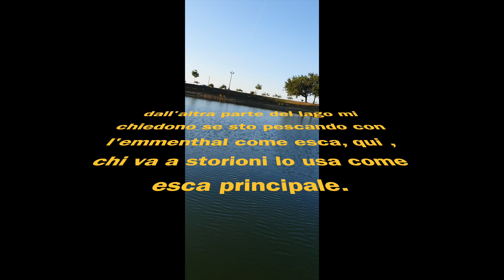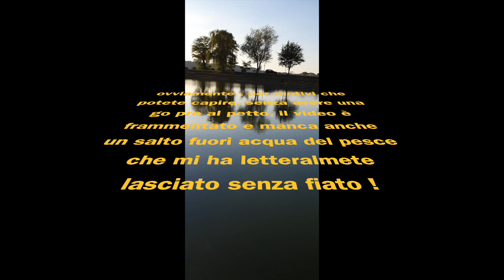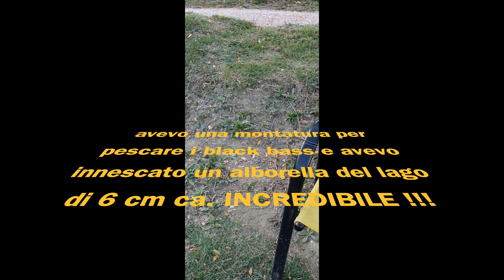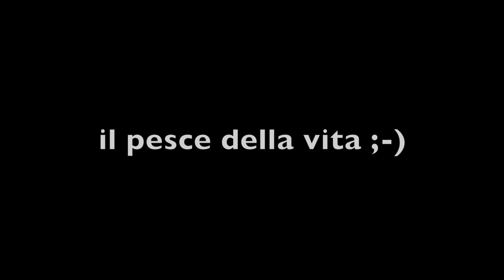Lago di Monteleone - FC, cattura di un bellissimo esemplare di Storione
Incredibile cattura di Storione mentre stavo cercando d'insidiare dei Black Bass !!!
Attrezzatura usata:
Canna - Berkeley Mt. 2,4 / 15-40 gr. Medium Action
Mulinello - Shimano Corvalus 301
Lenza madre - Trecciato Shimano Kairiki 20 libbre
Finale - Jackfish fluoro carbon 18,4 libbre (0,33)
Amo - Sasame F-760 Iseama nickel N.5 (nel video dico 6, ma è un N.5 ;-) )
Nodo lenza madre con finale - GT Knot
Nodo amo a paletta - Nodo Cavallini